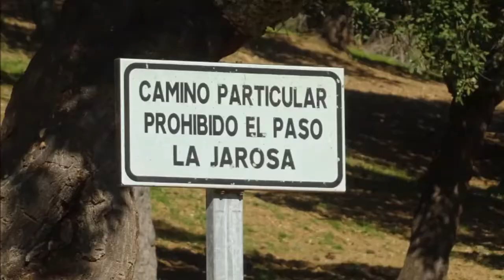Ruta LaCanchuela MTB Córdoba